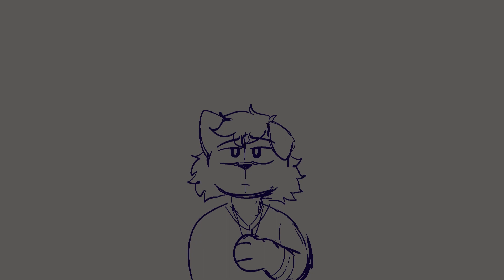lets see what we can make [mdcf] (READ DESC)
tw for slight flashing, head trauma/wounds, and scribbly blood

woo doodled this yesterday for a bit. its a possibleeee wip of a full pmv im gonna try to work on this year!! yes im doing all 7 mins of dream sweet.

still working on my bday video, not sure when ill get it done but its gonna be late! ignore tht it is!